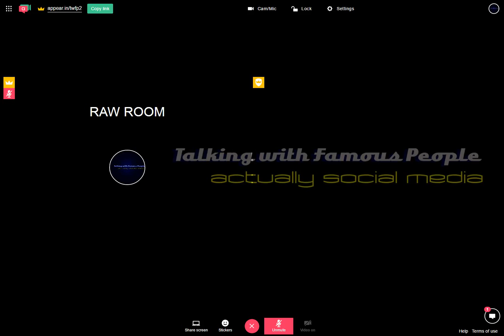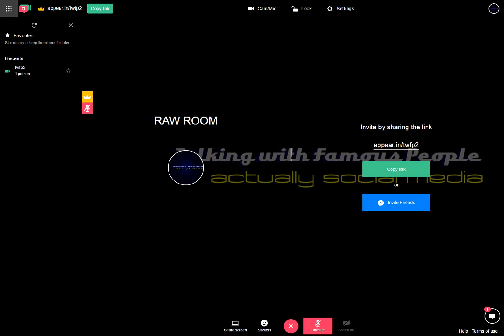Raw Room Two Recording 2017-04-06 10-14-48-923